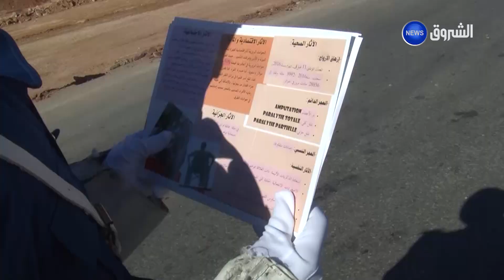مجازر الطرقات تفرض مشروع قانون تنظيم حركة المرور عبر الطرق في البرلمان